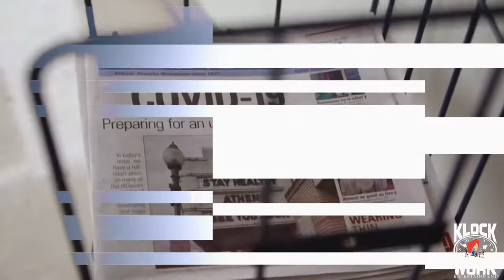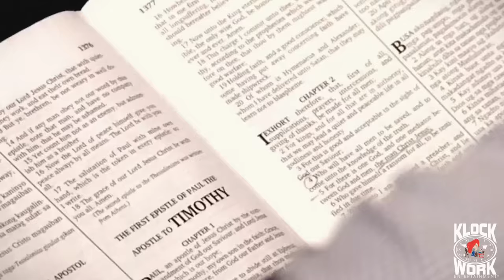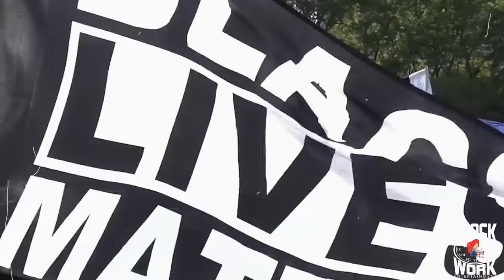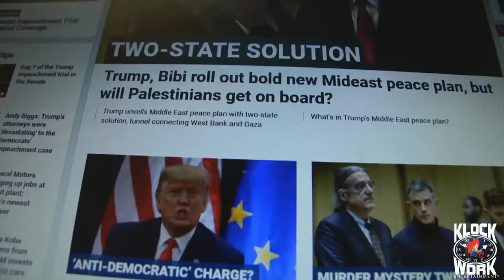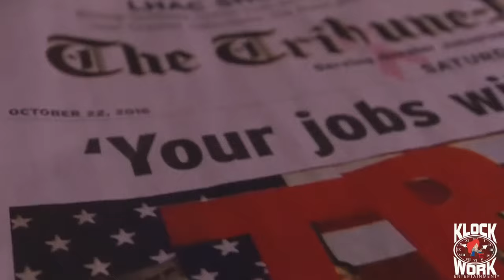COPPE CANTRELL- " WAR CRY" (Official Video) Alternate Version F/ Barrington Levy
Christian Urban Contemporary Gospel, CHH, Pop, R & B
Song Produced by JOHNNY "J" for KLOCK WORK Entertainment Corp.
Coppe Cantrell- The Breastplate of Righteousness- Coming Soon
COPPECANTRELL.COM
JOHNNYJBEATS.COM
KLOCKWORKENT.COM